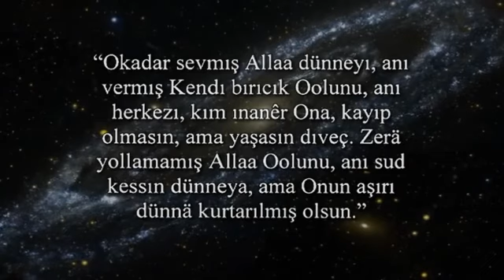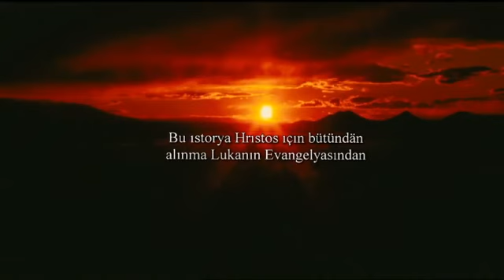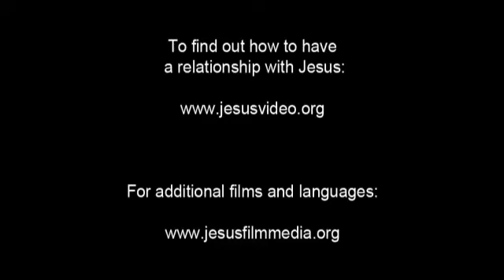Gagauz Jesus Film! Life Saving Good News! Jesus is Risen! Risen Jesus Saves!